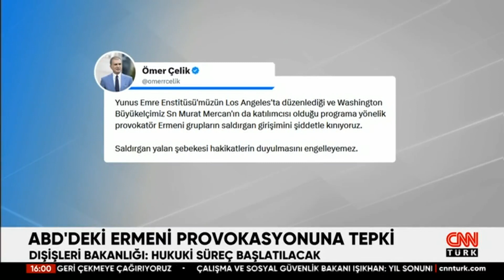Ermeni provokatörler Türk diplomatlara saldırdı! Dışişleri Bakanlığı'ndan sert açıklama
ABD’de bir grup Ermeni provokatör, Türkiye’nin Washington Büyükelçisi Hasan Murat Mercan'ın konuşmacı olarak katıldığı programı engellemeye çalıştı. Dışarı çıkarılan provokatörler daha sonra polise saldırdı. Yaşanan olaylara ilişkin Dışişleri Bakanlığı'ndan açıklama yapıldı.